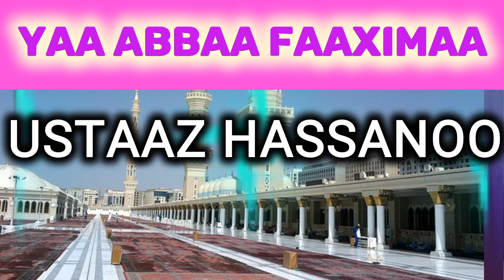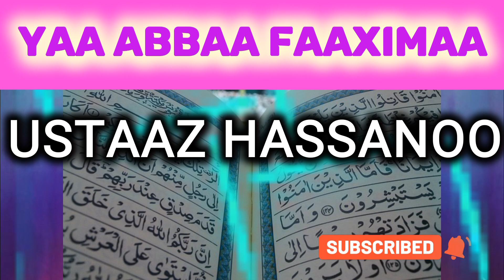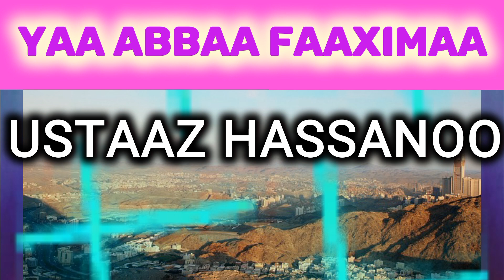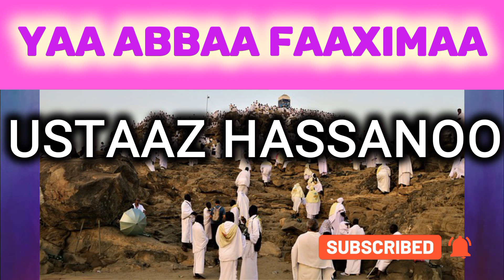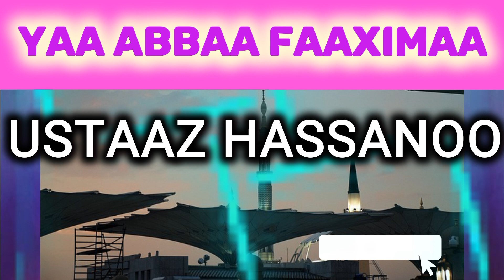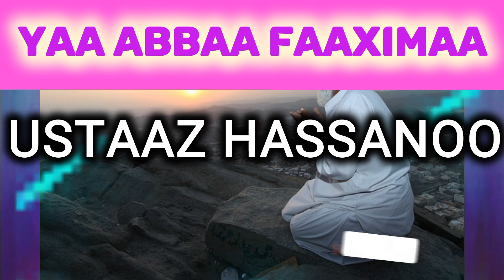YAA ABBAA FAAXIMAA USTAAZ HASSANOO Manzuma Afaan Oromoo